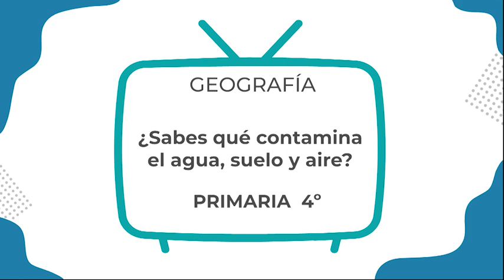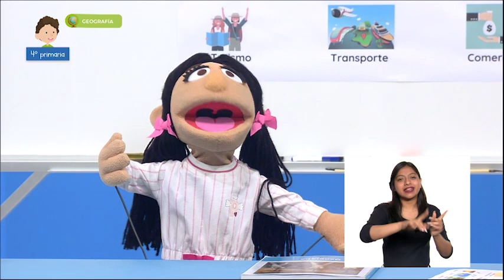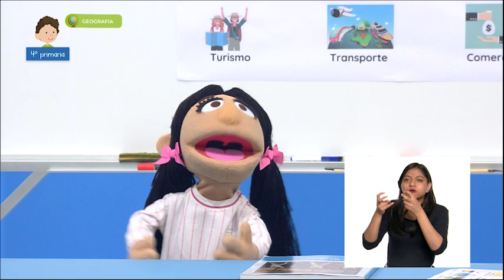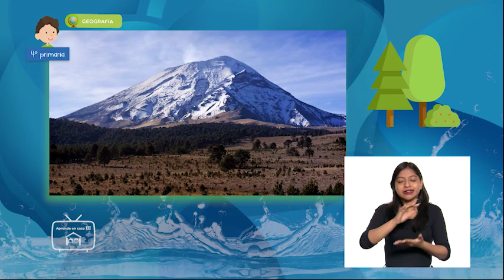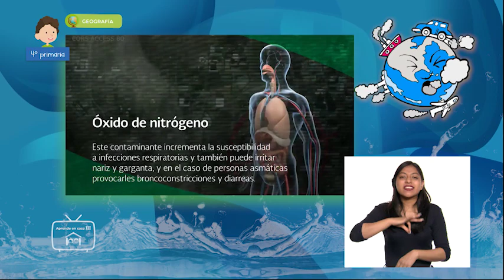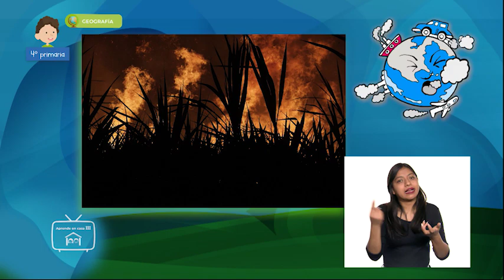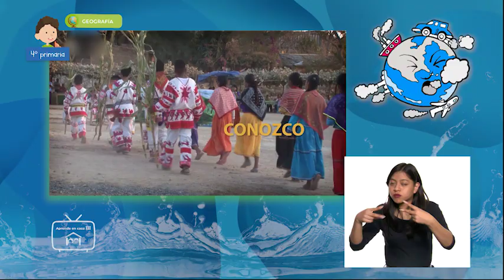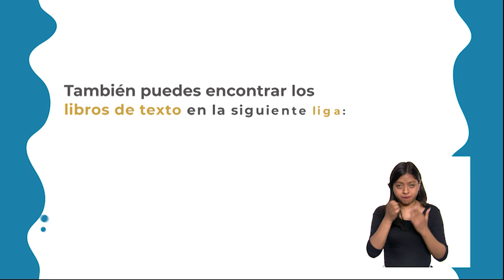AprendeEnCasa III | 4º Primaria | Geografía | ¿Sabes qué contamina el agua? | 25 de mayo 2021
En esta clase de Geografía Reconoce acciones que contribuyen a la mitigación de los problemas ambientales en México.